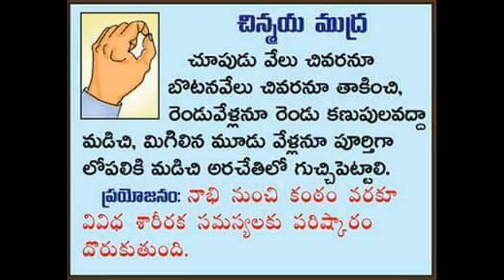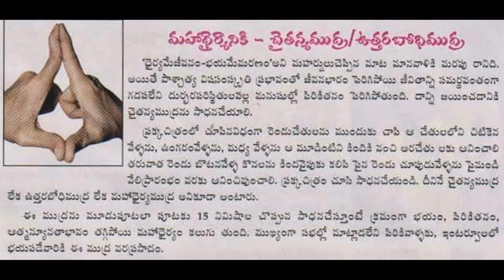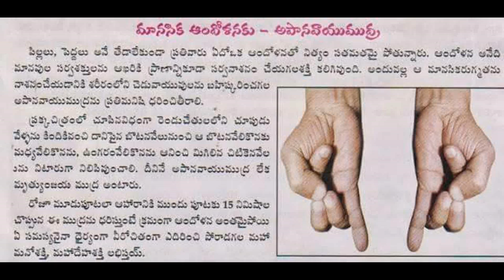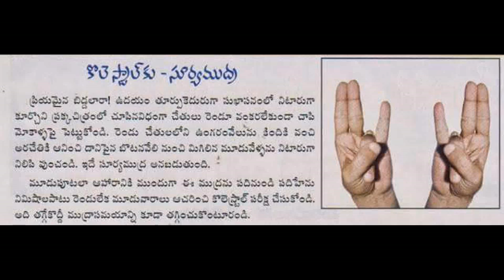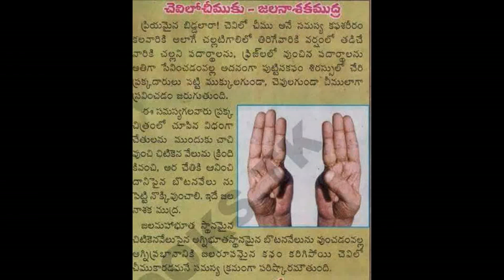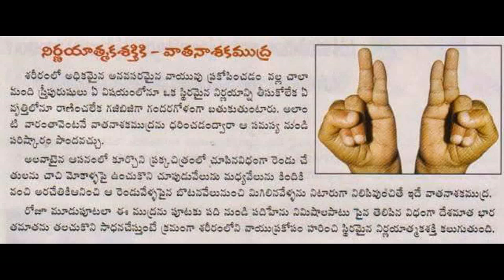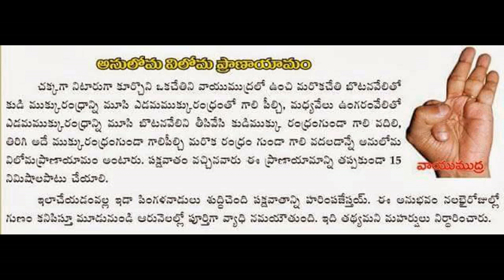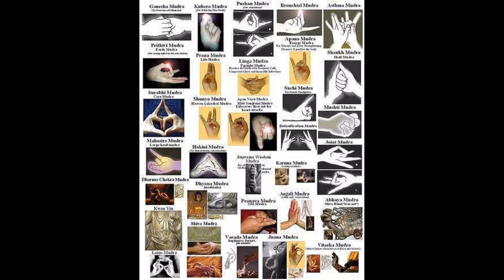Mudras for happy living, Traditional finger twisting technology, great Indian traditional yogamudra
Mudras for happy living, Traditional finger twisting technology, great Indian traditional yogamudra , wowitsviral.blogspot.com, wowitstelugu.blogspot.com, teluguteevi.blogspot.com, you tube T.V.